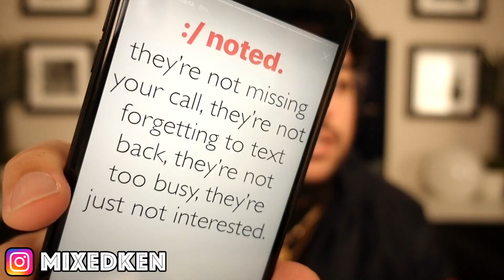Things GIRLS do that TURN GUYS OFF ( My Turn Offs)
Things Girls Do That Turn Guys Off! These are my biggest turn offs!

Post in the comments! what are some of your biggest turn offs?

🌎 SIMULATION GAMES 🌎

💀 SCARY GAMES 💀

🕵🏽‍♂️ STORY GAMES 🕵🏽‍♂️

⚔️ ACTION GAMES ⚔️